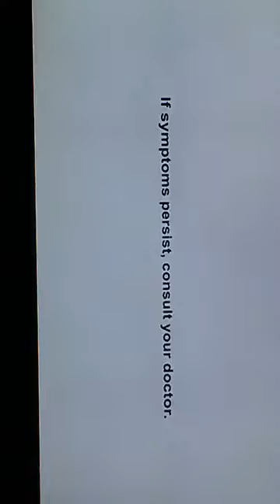BINIBINING PILIPINAS 2019. PRE-PAGEANT. COMMERCIAL BREAKS. JUNE 2, 2019.(3)